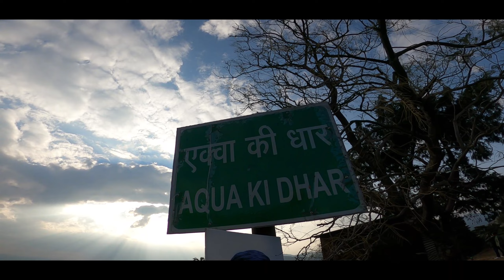Hope aurr doston ke saath ghumne...|| Another random vlog